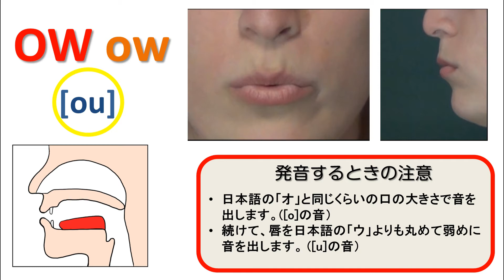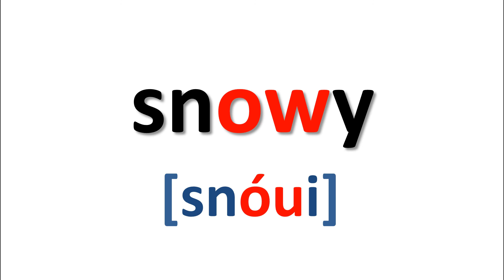フォニックス_ow1